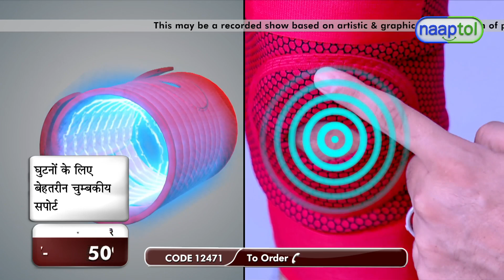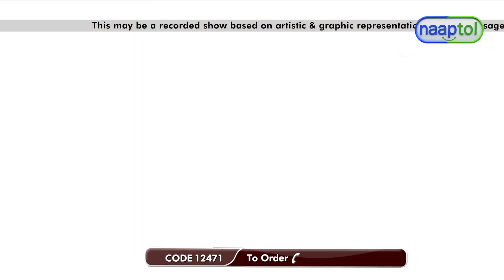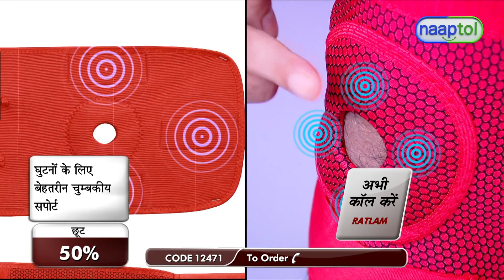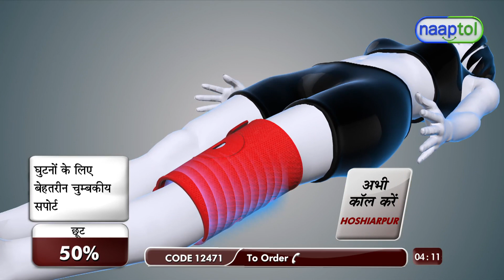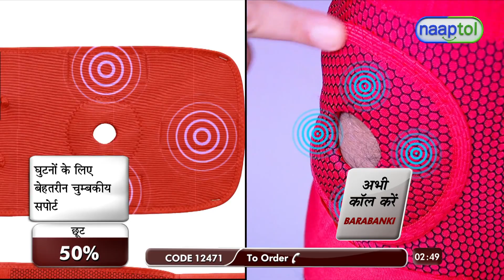Perfect Fit Magnetic Knee Support PRS17 (CODE 12471)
Highlights:
Known to relieve knee pain
Can be used in the office, at home or while travelling
Made of neoprene material which is often durable
Magnetic knee supports are suitable for various knee conditions such as arthritis and osteoarthritis

Features:
Type: Knee Support
Material: Neoprene, 4 Magnets with Antimicrobial, Anti-fungal, PU Fabric
Closure: Velcro fastening
Gender: Unisex
Size: Free size fits all
Colour: Red

Package Contents:
1 x Pair of Magnetic Knee Support